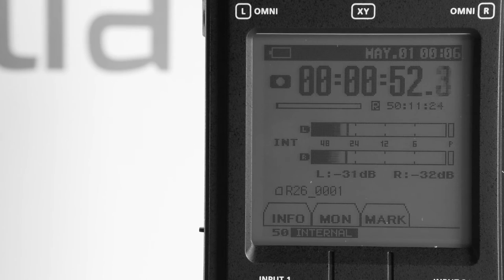Camaralia te enseña: La grabadora Roland R26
El R-26 captura el audio con sonido directo en alta definición, así como el ambiente rico y natural del entorno de la grabación. Con dos micros estéreo, seis canales de grabación simultánea, y mucho más, este grabador portátil ofrece una verdadera calidad y flexibilidad profesional, para abrir las puertas hacia posibilidades creativas ilimitadas.